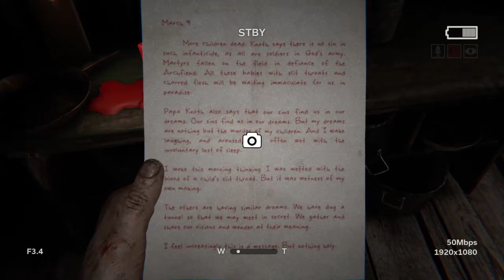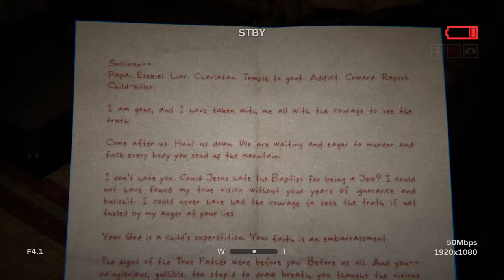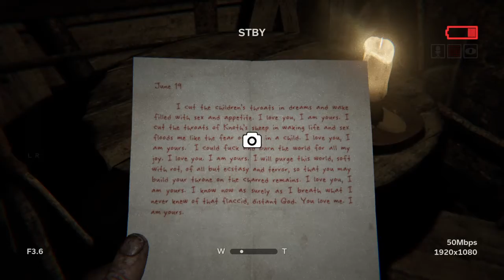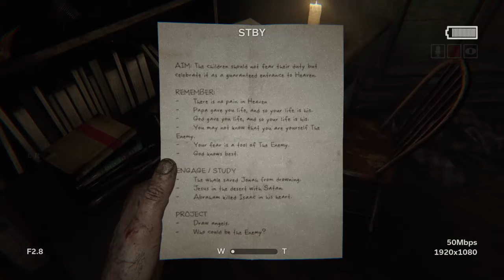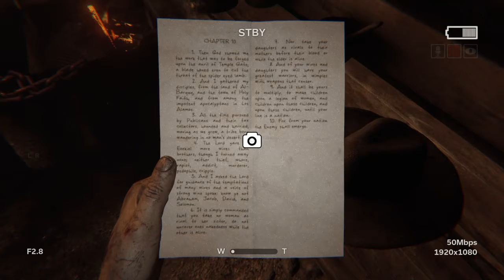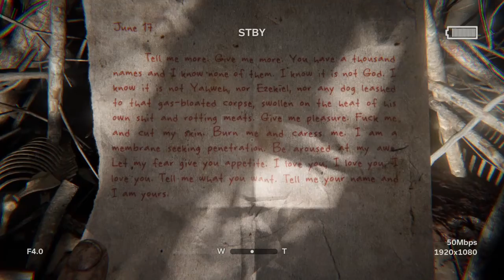Outlast 2 Part 2